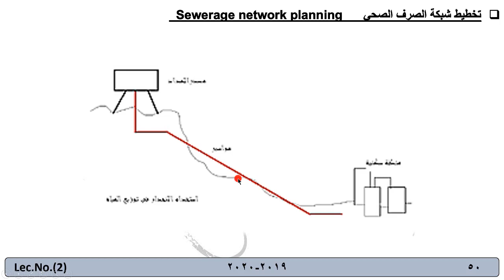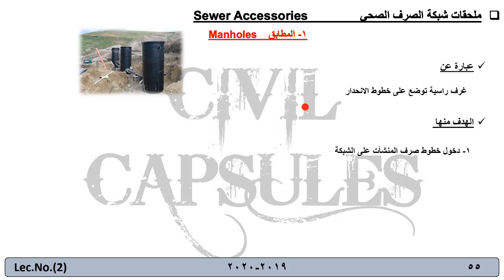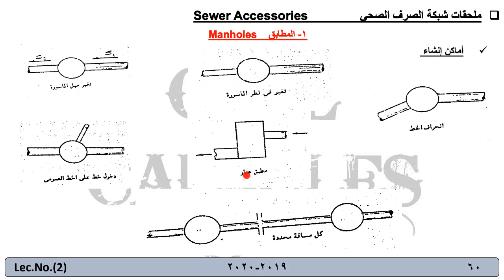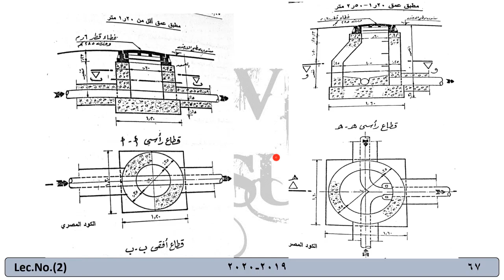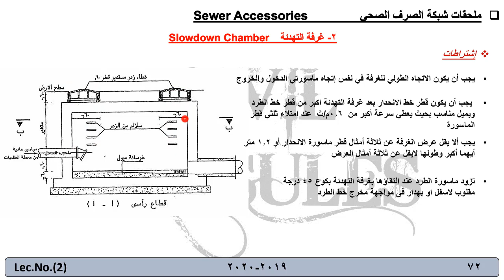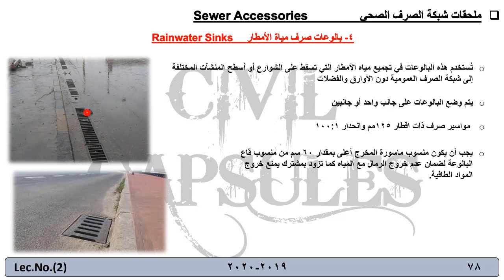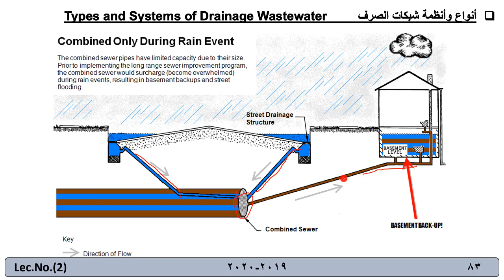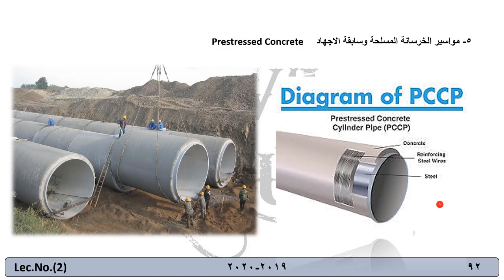المحاضرة الثانية: تخطيط شبكات الصرف وملحقاتها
Sewerage network planning and its accessories

تخطيط شبكات الصرف وملحقاتها
فى هذة المحاضرة سوف نتعرف على :
ملحقات شبكة الصرف
- المطابق
- غرف التهدئة
- غرف حجز الرمال والشحوم
- بالوعات الامطار
- انواع المواسير المستخدمة فى مجال الصرف
كما سنتعرف على  انظمة الصرف المختلفة